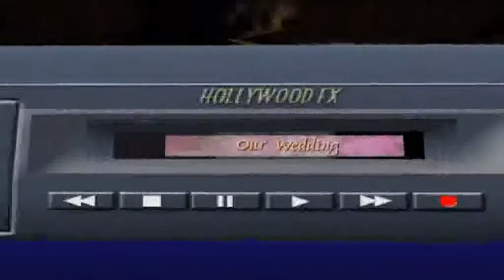JAMA DUO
JAMA DUO RAGYOLC(RADZOVCE)